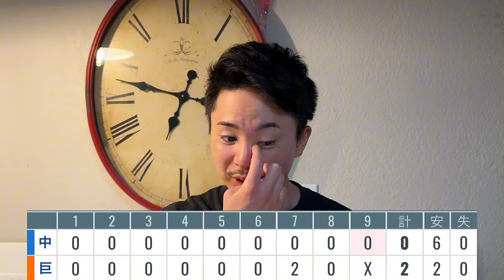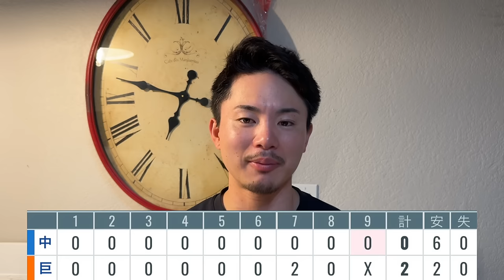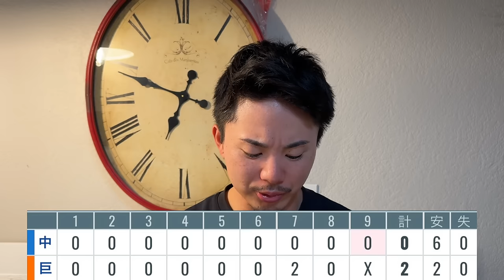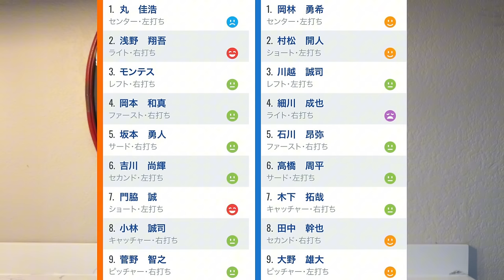【8/25 巨人-中日】『感動して泣きそうになりました…』菅野8回途中無失点で12勝目‼︎坂本が決勝HRで広島にゲーム差1‼︎